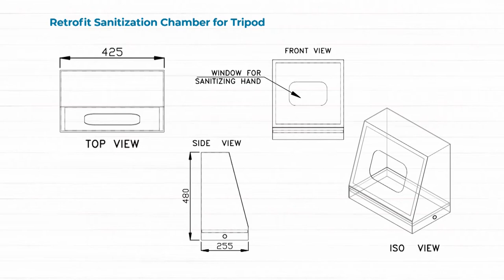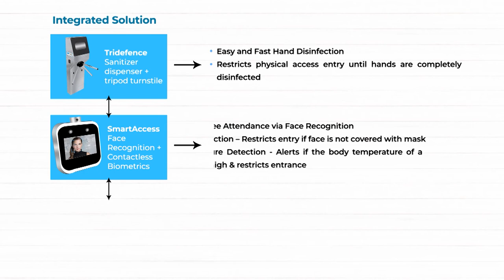Motwane's Tridefence - Tripod Turnstile with Sanitiser Dispenser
Motwane’s Tridefence - A tripod turnstile with sanitizer dispenser assures the optimal disinfection of hands. It also helps in ﬁght with the current epidemic COVID-19 by allowing man less secure entry and restricting the entry of a person who has not disinfected his hand.

In a way, it makes hand sanitization mandatory before entering the premises. For superior security, it can be optimally used with Motwane’s SmartAccess - Face Recognition System with Temperature sensing.